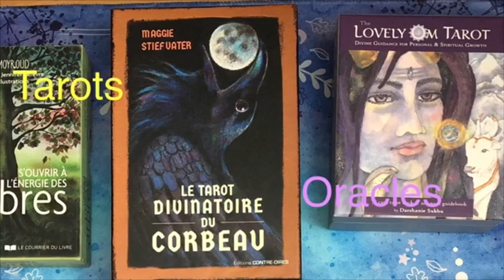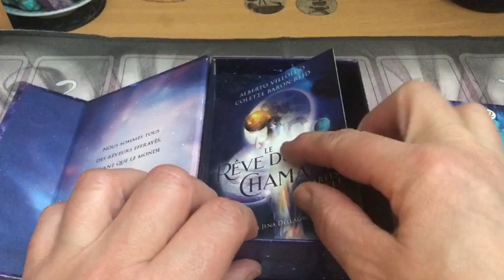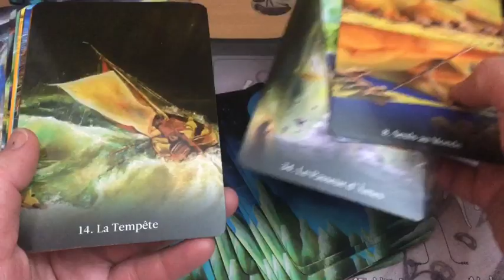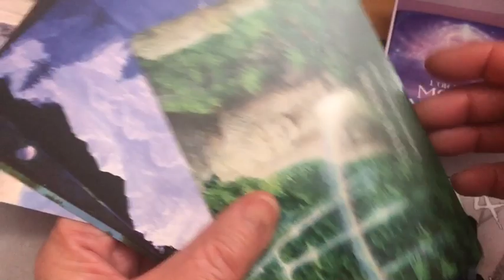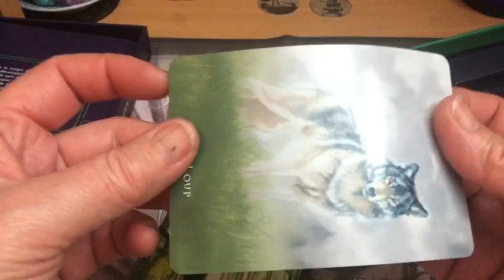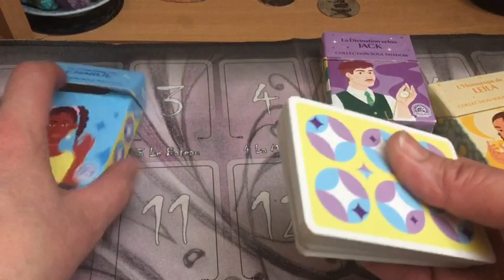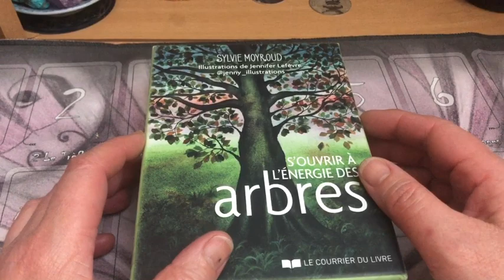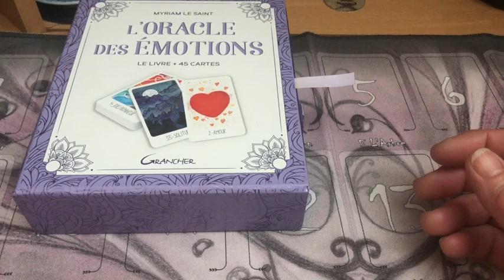Vlog only20massmarketoracledecks mon top 20 des oracles mass market partie 1 (1 à 10)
Dans cette vidéo, et faisant suite à mon top 10 des tarots mass market, je vous présente mes 20 oracles mass market préférés.

Première partie : de 1 à 10